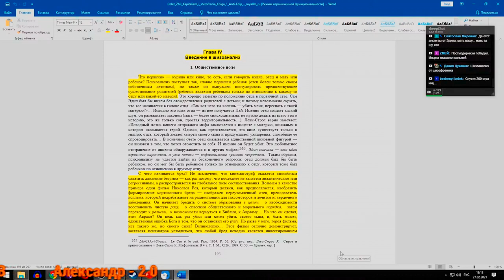НдВП№90: Они признались сами